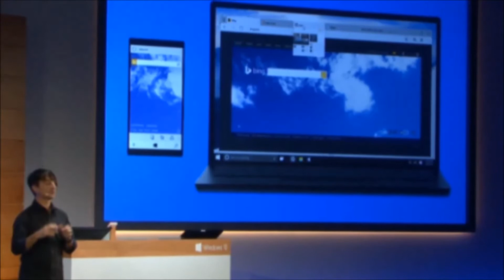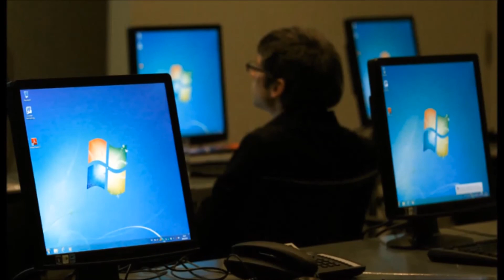Microsoft unveils its successor to Internet Explorer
Microsoft is ready to put the legacy of Internet Explorer behind it. The company today took the wraps off its new browser, Microsoft Edge, at its developer conference, introducing features such as integration with Microsoft’s digital assistant Cortana, the ability to annotate web pages, and a distraction-free reading mode.

The company first teased this new browser, then dubbed Project Spartan, in January. Though Microsoft Edge was designed to replace Internet Explorer, the legacy browser will be sticking around for enterprise customers—the same folks who’ve clung onto Windows XP.

With Microsoft Edge, the focus is on minimalism and simplicity—a big contrast from Internet Explorer’s reputation as a slow, buggy, and now outdated browser. But breaking away from Internet Explorer’s checkered history will ultimately depend on the adoption of Windows 10, since Microsoft Edge will not run on older operating systems.